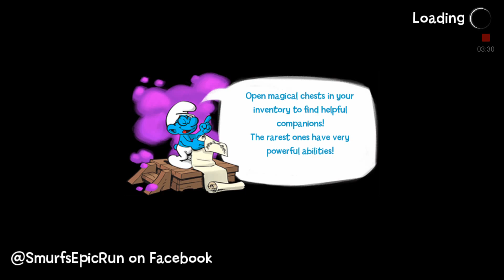The Smurfs Epic Run "Leaf Stage" BLUE "Adventures Village" 146